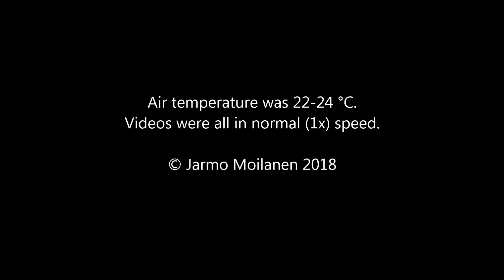Mirage at Lake Oulujärvi, Finland 13 May 2018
Mirages as seen at Lake Oulujärvi, Finland. Very warm calm weather produce strange sideways moving mirages over ice cover of the lake.